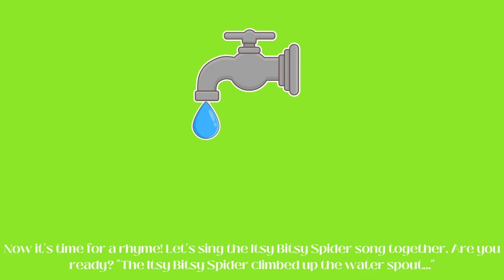Itsy Bitsy Spider & Kids Songs - Adventures: Engaging Rhymes & Stories for Kids"@HouchStories.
Itsy Bitsy Spider & Kids Songs - Adventures: Engaging Rhymes & Stories for Kids"@HouchStories. In this video, we'll be singing and listening to Itsy Bitsy Spider and some of our favorite Kids Songs - Adventures: Engaging Rhymes & Stories for Kids"@HouchStories. This video is great for children ages 2-6 years old.

Singing and listening to Itsy Bitsy Spider and some of our favorite Kids Songs - Adventures: Engaging Rhymes & Stories for Kids"@HouchStories is a great way to keep your children entertained. These stories are engaging and will keep your children entertained for hours on end!
Welcome to "The Itsy Bitsy Spider's Fun Time: Rhymes, Stories for Kids!" Join us on an exciting journey filled with engaging adventures that will captivate and educate your little ones. Our animated videos bring iconic nursery rhymes and enchanting stories to life, ensuring a fun and educational experience for children of all ages. In this episode, "The Itsy Bitsy Spider's Adventures," your child will be introduced to a world of imagination and creativity. Our talented storytellers will guide them through interactive rhymes and captivating stories, sparking their curiosity and helping them develop essential language and cognitive skills. With our carefully crafted content, we aim to provide a safe and wholesome platform where children can learn, laugh, and grow. Each episode is designed to entertain and educate simultaneously, contributing to your child's holistic development. Our team of experts understands the importance of leveraging YouTube SEO to enhance discoverability and reach. By incorporating popular keywords such as "fun time," "rhymes for kids," and "engaging stories," we make it easier for parents and caregivers to find our videos, ensuring that children across the globe can benefit from our content. Join us regularly on our channel as we continue to release new episodes of "The Itsy Bitsy Spider's Fun Time: Rhymes, Stories for Kids." Let the Itsy Bitsy Spider and friends guide your child towards a world of learning, laughter, and limitless imagination. So, what are you waiting for? Dive into "The Itsy Bitsy Spider's Adventures: Engaging Rhymes & Stories for Kids" and embark on a magical journey together!